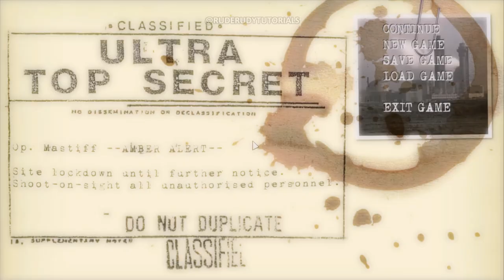COPPERCUBE 6 | THE ZOMBIE KILLER | STRONGEST MAN HUNTER | GAMEPLAY WALKTHROUGH.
COPPERCBE 6 | NEW UPDATE ADVANCE OPEN AND CLOSING DOOR USING VARIABLES WITH BEHAVIORS / ACTIONS.
COPPERCUBE LEVEL DESIGN | CREATE CUSTOM 3D MODELS FROM START TO FINISH STEP BY STEP GUIDE.

WATCH THE FULL TUTORIAL VIDEO HERE:

COPPER CUBE | FLASHLIGHT EFFECT UPDATE | FIRST PERSON PLAYER PROTOTYPES DEMO PICK UP / NORMAL MAPS
southafrica southafricanyoutuber southafricalive spacejuice south African youtubers vibe. Living in south Africa.